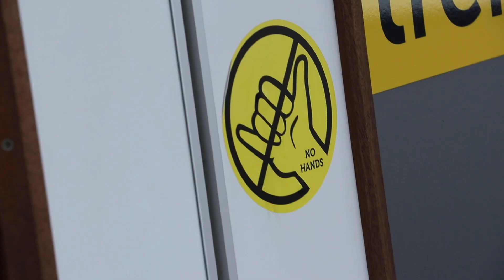Jut en Jul houden toezicht op de anderhalve meter afstand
Afgelopen week hadden we een spectaculair bezoek van Theatergroep Jut & Jul! Op spelenderwijs attendeerden zij onze studenten op de anderhalve meter afstand. Fase 1 studenten zagen hierin een kans en maakten deze toffe video.